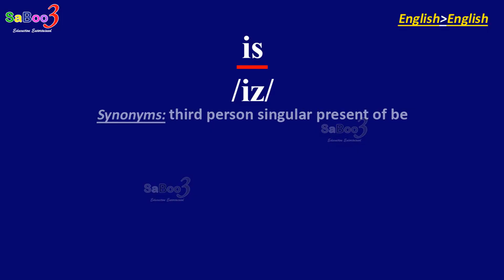Ablutophobia Pronunciation Spelling & Meaning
In this video, our channel Saboo3 English gives a clear Pronunciation Spelling & Meaning for the word Ablutophobia.